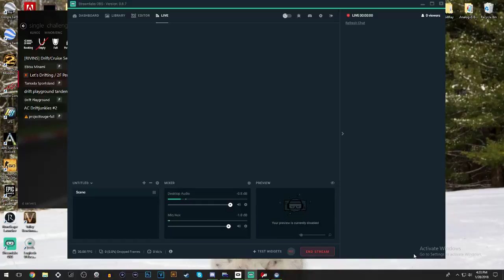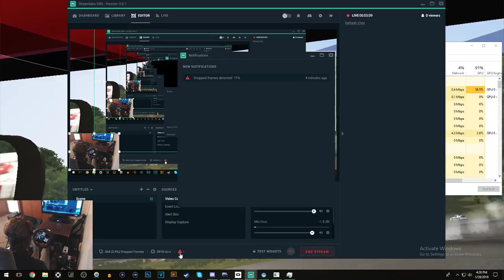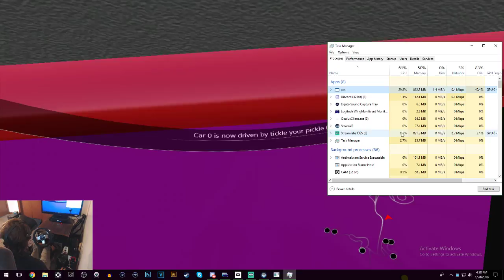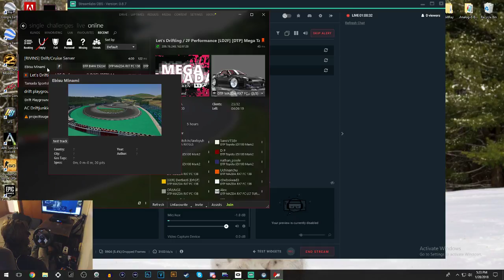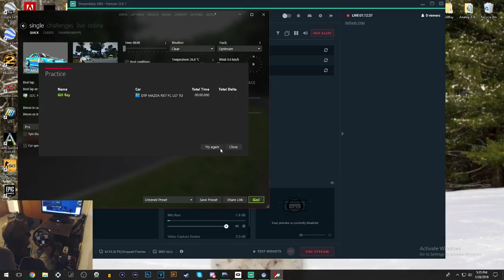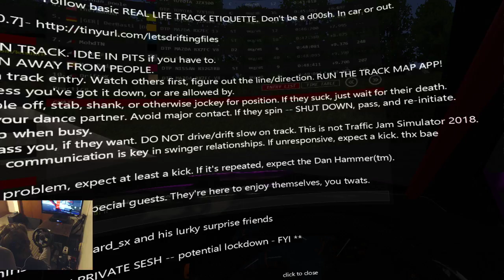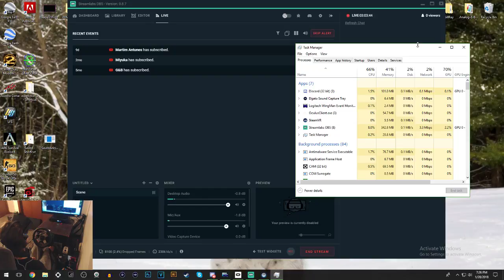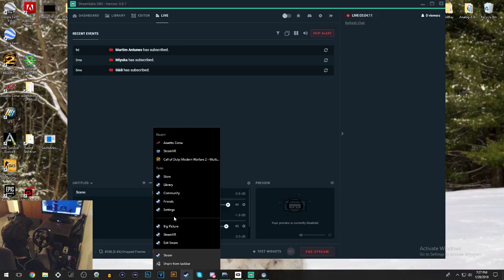VR ASSETTO CORSA EP: 3 (LIVE STREAM)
PC Spec
i7 7700kghz
16gb ram ddr4
msi gtx 1070
msi gaming pro carbon z270
240gb ssd
2tb hdd
1tb hdd